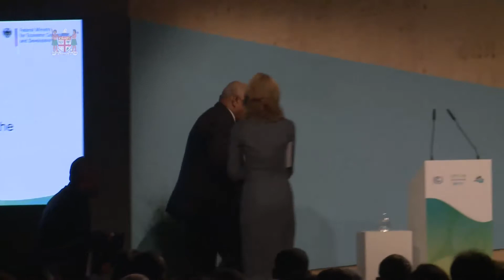Fijian Prime Minister opening remarks towards a Resilient Future